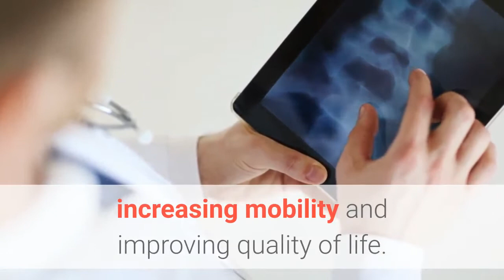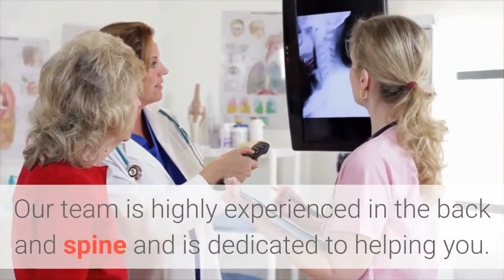Best neck pain doctor New York | Downtown Manhattan Back Doctor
Downtown Manhattan Back Doctor

Our team of doctors focuses on non-surgical back pain treatment options to patients with back pain, back injuries and spine conditions. Comprehensive diagnostic services and back pain treatment options are offered in our Manhattan locations to help get to the bottom of your back pain and get it under control. At Downtown Manhattan Back Doctor, our Board Certified Interventional Spine Specialists and NYC Back Pain Doctors are committed to providing relief from back pain, increasing mobility and improving quality of life.

Often, spinal surgery or back surgery can be avoided using an interventional approach and non-surgical, state-of-the-art back pain treatments. We provide a comprehensive, interventional approach to the care of your back pain and offer patients a combination of back treatments that include physical therapy and rehabilitation, interventional pain management, medical massage and acupuncture.

The team of Downtown Manhattan Back Doctor includes Back & Neck Pain Doctors, Pain Management Specialists, Physiatrists, Physical Therapists, Neurologists and Interventional Spine Doctors. Our team is highly experienced in the back and spine and is dedicated to helping you.